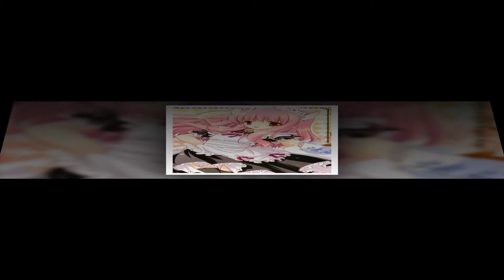Shigunyan Sunlight of Teacher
Milky Way - Ramzoid

Crane X Anime Music Video